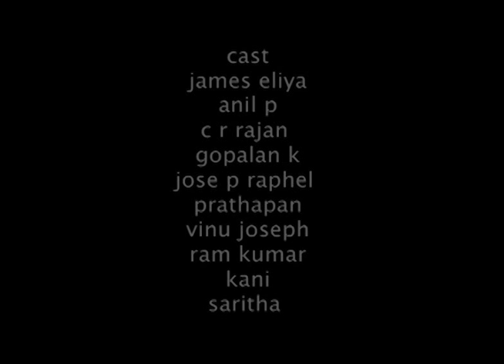Oxygen Theatre Company Peer Gynt